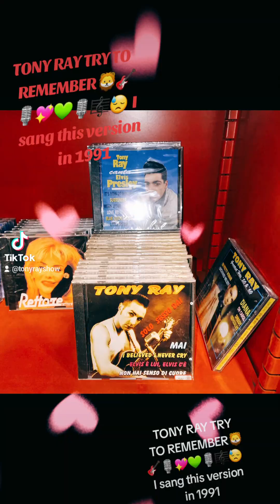TONY RAY TRY TO REMEMBER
TONY RAY TRY TO REMEMBER🦁🎸🎙💖💚🎙🎼😓  I sang this version in 1991